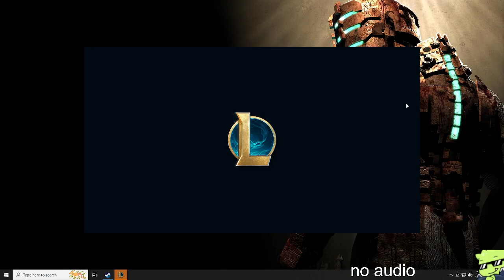THEMIGHTYROQ: SEASON 14 SPLIT 1 SOLO/DUO RANKED (PART 96)